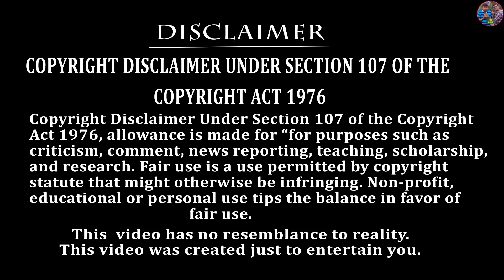এ কি হলো 😟😟 || ডিম দিয়ে ইট ভাঙা খেলা 🤕🤕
এ কি কান্ড
  ভিডিও কেমন লাগলো comment করে জানাও